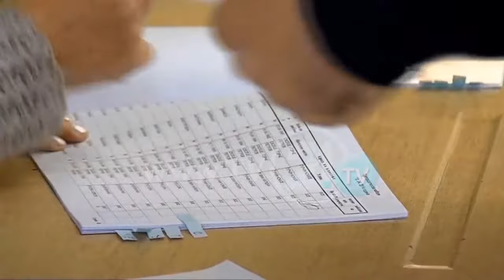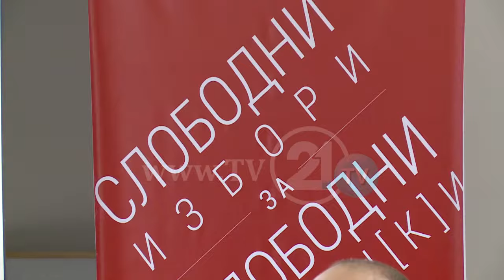“ZGJEDHJE TË LIRA, KUSHT QË NUK NEGOCIOHET”